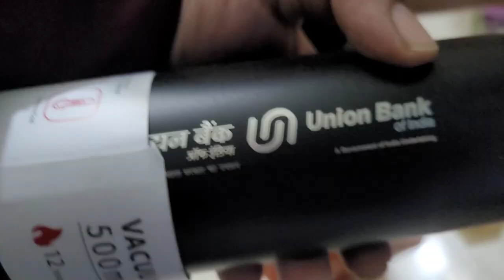"Hamro lagi time chaina" vandai mann dukhayo😔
Chandan powder
Chandan powder for face